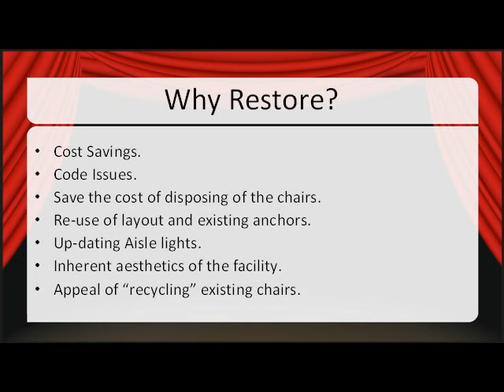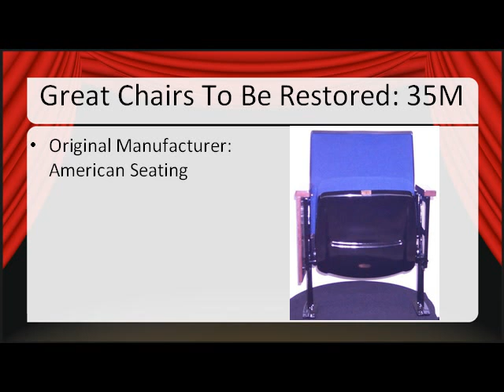Auditorium Seating and Theatre Chair Restoration by Longo Associates.mp4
Longo Associates can take your auditorium seating from worn to wonderful, from dated to dazzling - we are the public seating experts that can restore your seats to their former glory!  We have 40+ years of experience repairing and restoring auditoriums, theaters, performing arts centers, lecture halls and other fixed seating venues.